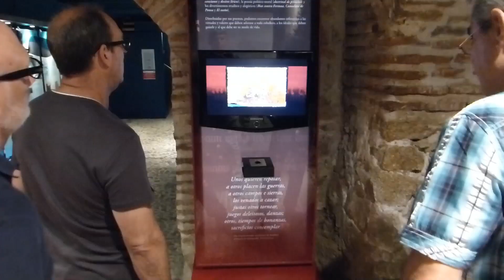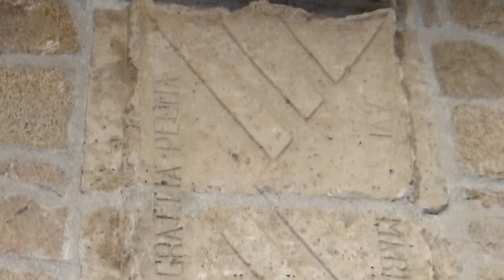Castillo de Manzanares El Real o Castillo de los Mendoza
Entre la Pedriza y el embalse de Santillana se alza este hermoso castillo.
Entramos, lo visitamos, y con un regusto placentero terminamos esta corta e intensa escapada a la sierra de Madrid.
Fantástico!